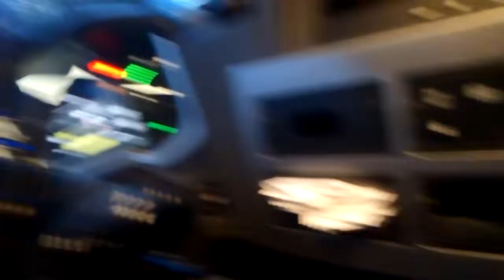Работа на фуре. Германия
Немного Германии в коллекцию.